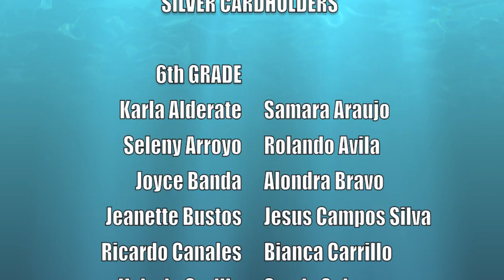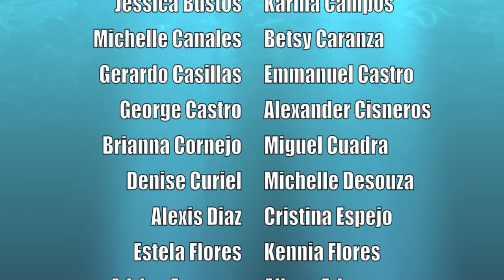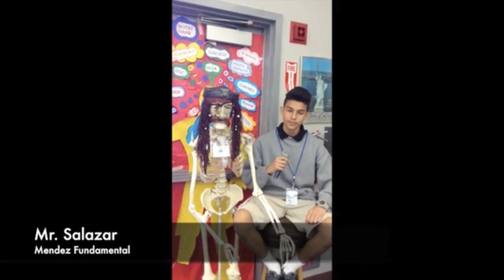11.4.14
Good Morning Mendez Intro